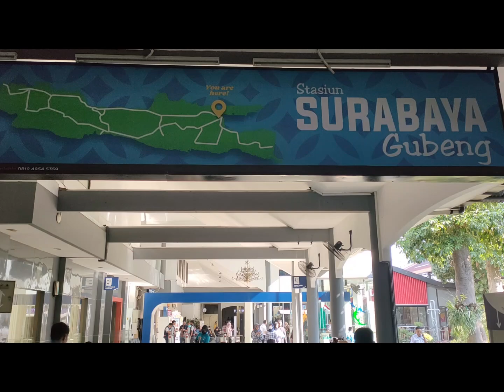Miniatur Lokomotif Terbesar di Stasiun Gubeng